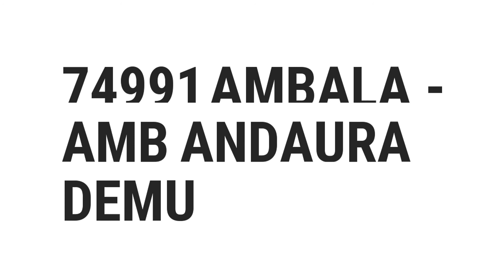ICF DEMU of Eight Coaches... Northern Railway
74991 Ambala to Amb DEMU Running towards UNA (Himachal Pradesh).